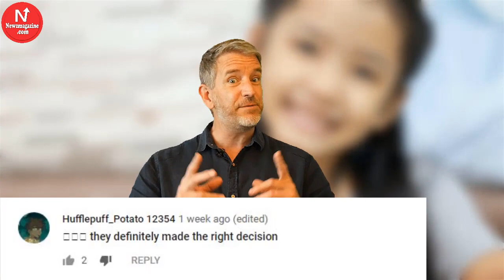Cute 'identical twins' prank teacher in cutest way!